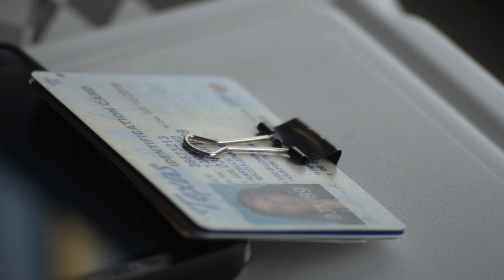Ten: Nina Marinick